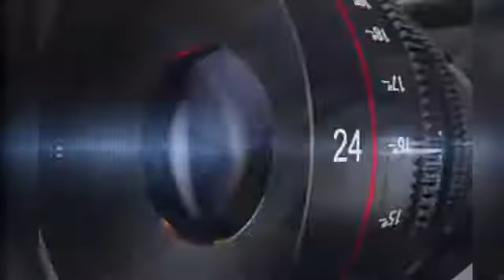बड़वाह खरगोन। चिंकारा को कुत्तों ने किया घायल: उपचार के बाद इंदौर प्राणी संग्रहालय भेजा ।